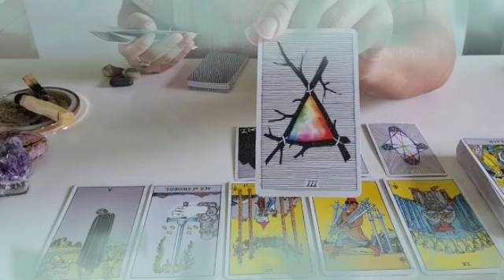تاروت برج الحمل من 12 إلى 22 أغسطس 2022 // فرصه من ذهب😯بعد خلافات عوده بينكم💔بعد و بيقرب ثاني😏